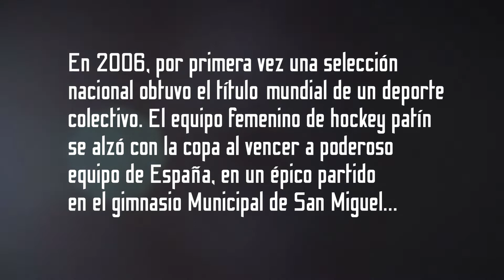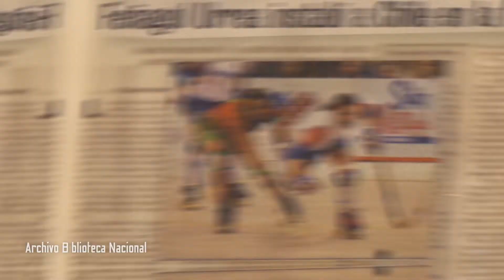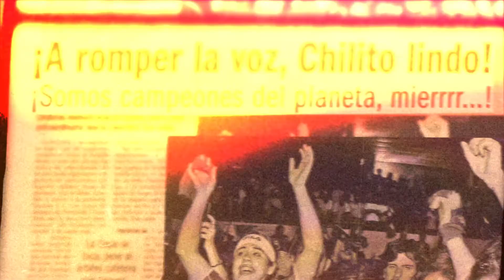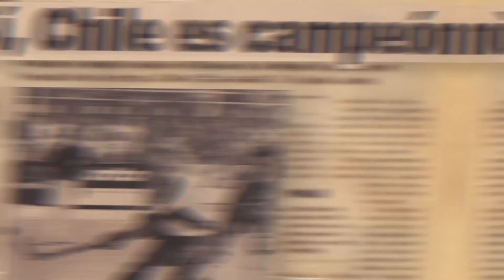EL RESTO ES HISTORIA - CAMPEONAS DE OTRO PLANETA